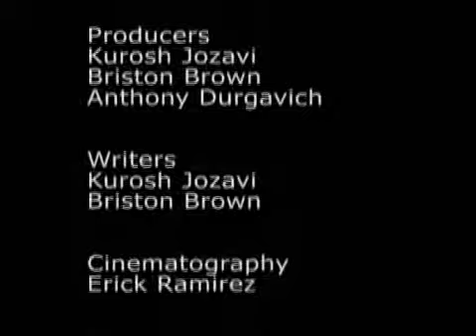Comic Book Corps Episode 15 (part 2 of 2)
Batman Beyond and Wonder Woman with a special guest! Enjoy!